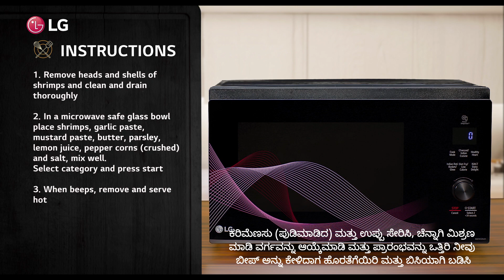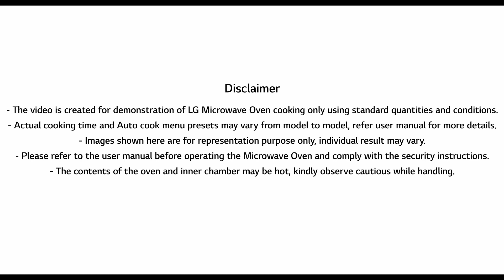(Kannada Version)Make Shrimps in Garlic Butter Using LG Microwave Oven |LG Microwave Cooking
Experience the delectable and healthy continental dish, Shrimps in Garlic Butter, cooked to perfection in the LGMicrowaveOven. These mouth-watering shrimps are perfect for any occasion, whether as an appetizer or as part of a larger meal.
With the LGMicrowaveOven, enjoy the convenience of quick and easy cooking, while preserving the authentic taste and nutrition of your food. Indulge in the richness of garlic butter without the added guilt, thanks to the minimal use of oil in the cooking process. Simplify mealtime for your loved ones and enjoy the perfect balance of flavor and health with the LGMicrowaveOven.